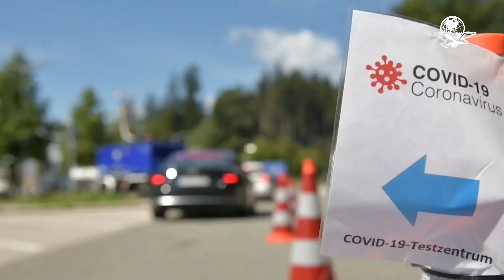Variante Omicron ocasiona temor y cierres aéreos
OMS la denomina  “de preocupación”; en América, Europa y Asia limitan o suspenden  viajes con países del sur de África